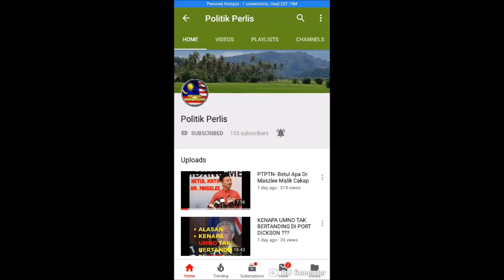PARLIMEN MALAYSIA : Dengar sampai habis dulu, lepastu baru komen